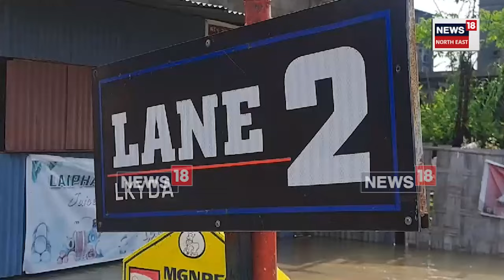Manipur Flood News| বানত বিধ্বস্ত মণিপুৰৰ ৰাজধানী ইম্ফল। বানে বুৰালে ইম্ফলৰ ৰাজপথ। বিপযৰ্স্ত জনজীৱন।